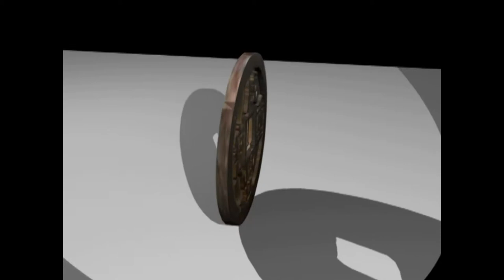Demo reel for summer 11 internship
Images generated by self-implemented ray tracer.
3D models of own design created using Maya.
Traditional Art works of Drawing, Acrylics, Wood models, and etc.

Detailed List:

A. Self-Implemented Ray Tracer
1. multi-lighted diamond in mirrors
2.transparency without refraction
3.crystal ball refraction
4.even translucency
5.view dependent translucency
6.light inside object on table
7.multi-lighted meshes

B. Maya models
1. Ancient copper coin, maya model
2. Giant Isopod, maya model
3. Ice Monster, maya model
4. Deep Ocean Scene integrated with ice monster and little robotics, maya scene

C. Traditional Art
1. The Tree, charcoal
2. Delicate, water color
3. Break up, water color and crayon
4. Cafe terrace at night, collage with tailored magzine
5. Keyboard Pallette, wood
6. Nursing mother refugee with child, charcoal
7. Still life drawing, charcoal
8. Cat, charcoal and graphite